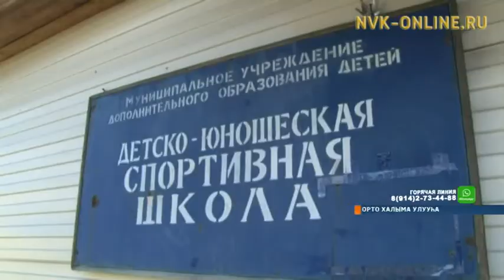Орто Халымаҕа сааскы халааҥҥа бэлэмнэр. Уу ылар түгэнигэр дьону олордор 15 пуун тэрилиннэ